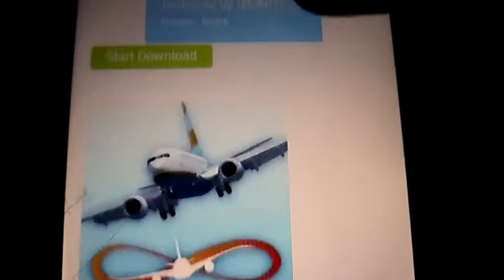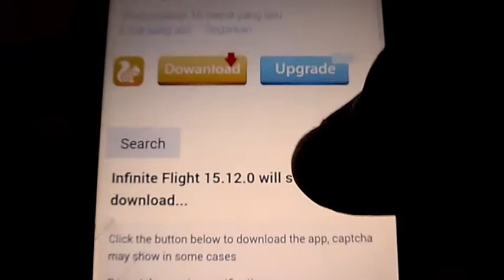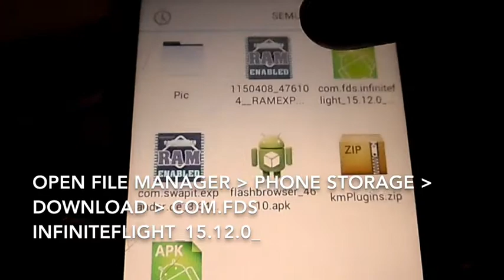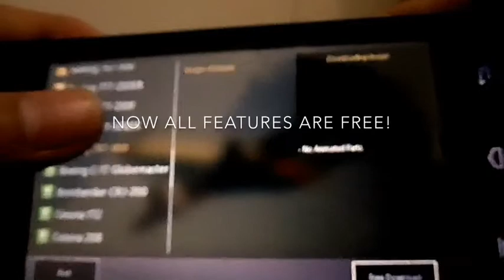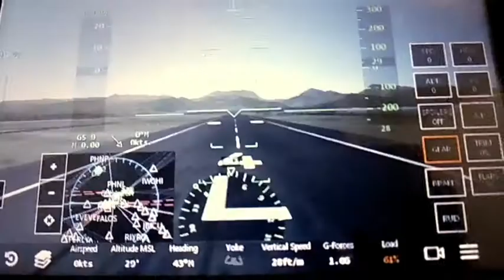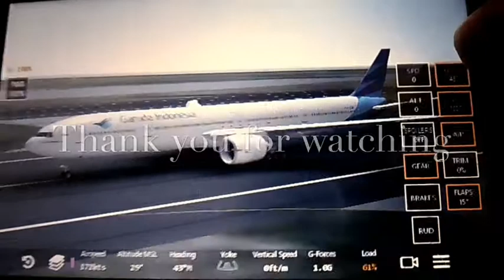WORK100% how to get All Plane in infinite flight on all android version